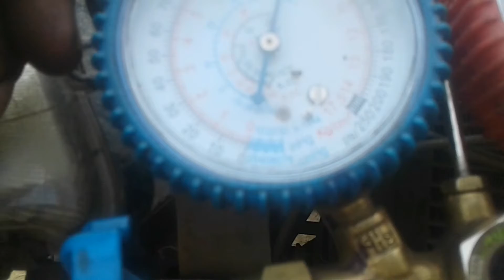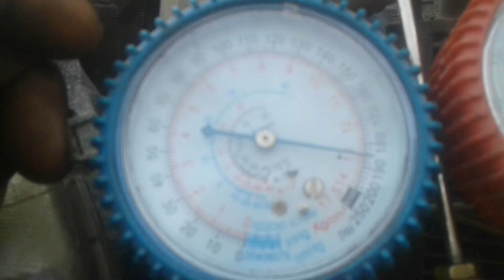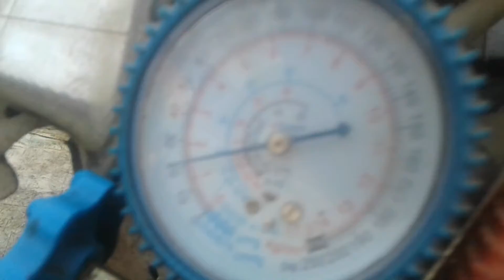Honda city ac coil location 'opening fitting 'leakage check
zxctvh cdfiguohil;j'p;ol6uyfjhvjfsaezdxfchgvbvxzdsaqw9098u[opk